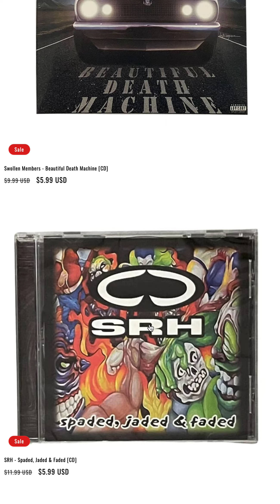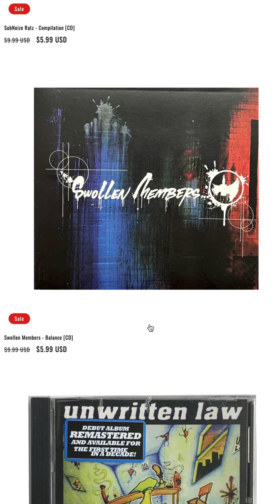NEW (OLD) CD DROP 📣 We added 20 more CDs to the site for the Back 2 Skool sale. 👊